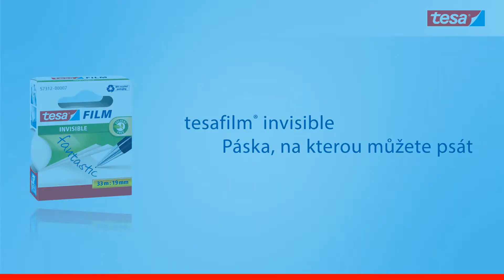tesafilm® INVISIBLE - bankovní páska 57312 57335 57660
Na papíru neviditelná lepicí páska tesafilm® INVISIBLE je vhodná pro nenápadné lepení a opravy dokumentů či rukopisů. Popisovat ji můžete téměř všemi druhy per. Navíc je neviditelná na kopiích při kopírování.

* Takřka neviditelné na mírně zbarveném papíře
* Popisovat lze téměř všemi pery
* Lehká a snadná manipulace při lepení
* Neviditelná na fotokopiích
* Vysoce odolná proti stárnutí
* Tiché a nehlučné odvíjení
* Snadno a rychle ji odlepíte z pevných ploch
* Nosič pásky vyroben z PP fólie a lepidlo neobsahuje rozpouštědla
* Použitelná ve všech dostupných odvíječích tesafilm®

Objednací kódy:
57312
57333
57660